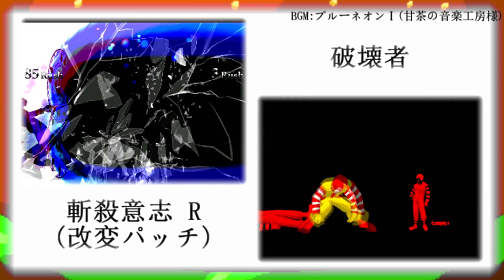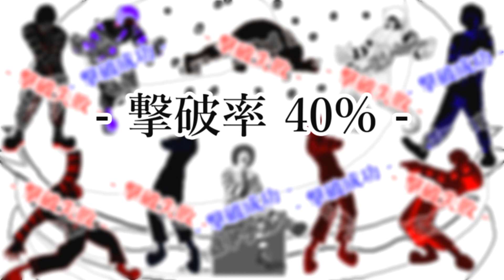【MUGEN凶悪】Donald Only Rivalry Part11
ドナルドの改変を集めた殺傷力大会です

※この大会は殺傷力大会です
　凶悪キャラしか登場しません
　必要に応じて、ルールは随時追加します ご了承下さい